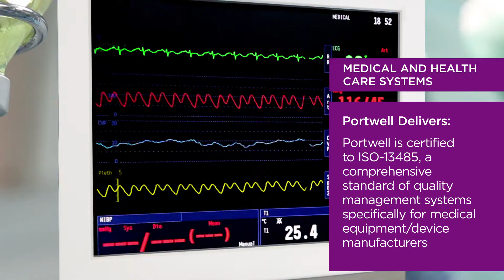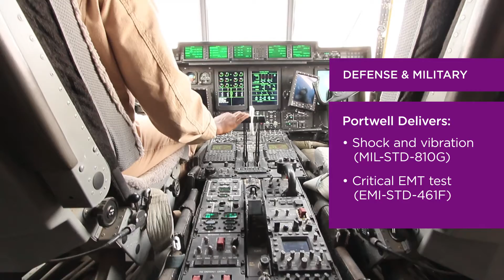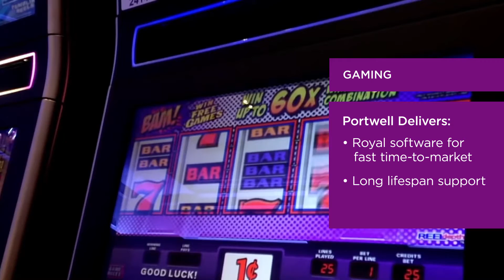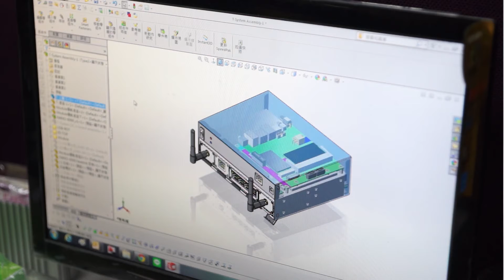2016 Introducing Portwell